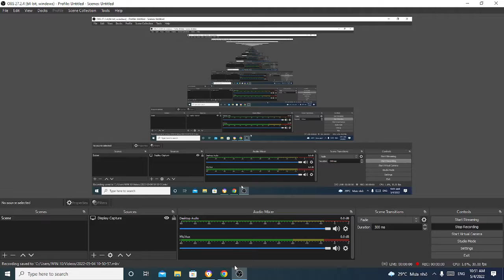ROBLOX IS DOWN!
Roblox is currently having issues today, no videos? I guess
i gonna make vids until it came back, gonna wait 1-2 hours
sadly, i cannot play any games right now, like Tower Battles, Tower Defense Simulator,...
gonna wait